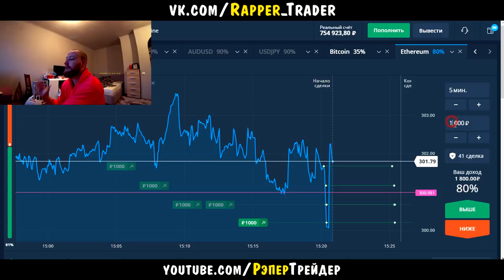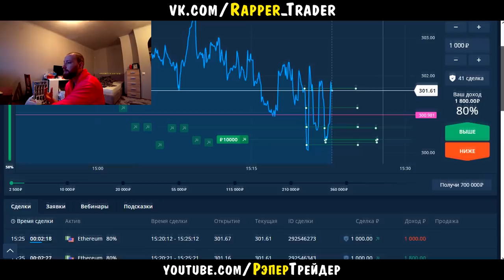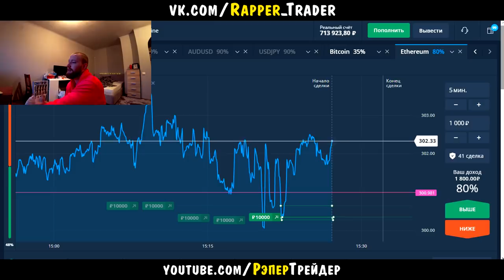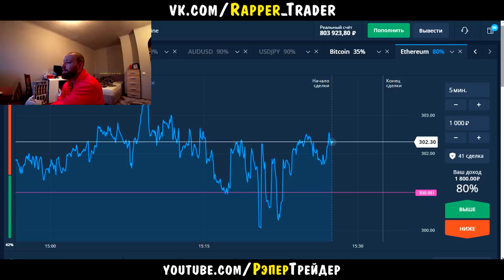БЛАГОТВОРИТЕЛЬНОСТЬ! ТОРГОВЛЯ В ВЫХОДНЫЕ НА OLYMP TRADE! ОЛИМП ТРЕЙД 2017!